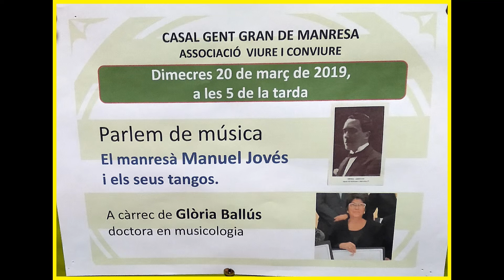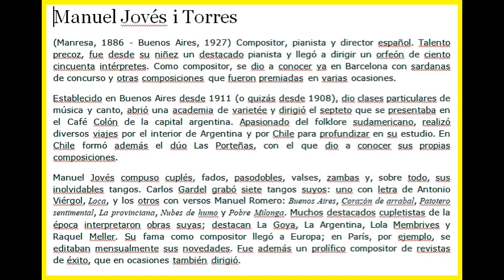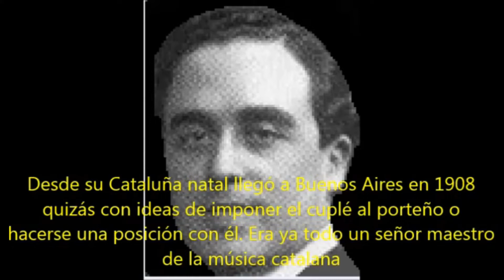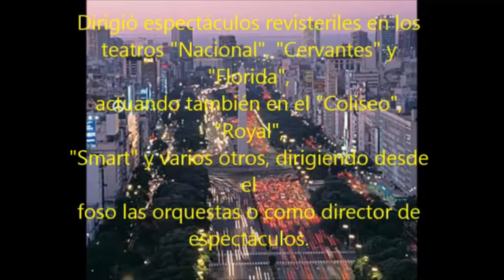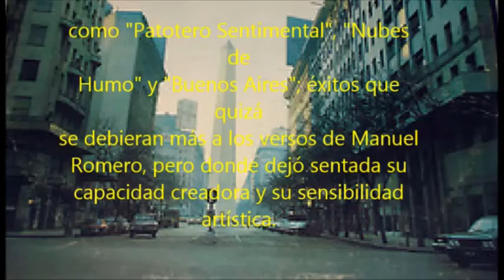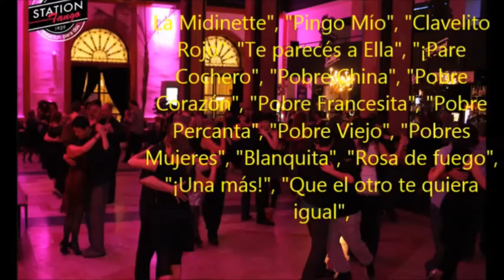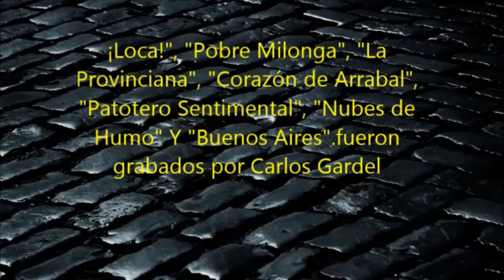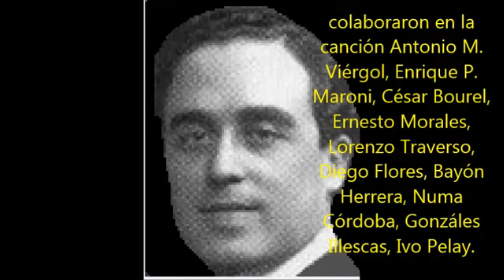MANUEL JOVÉS I TORRES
ORIENTADO A LA DIVULGACIÓN I PROMOCIÓN A LA MÚSICA Y EN PARTICULAR AL TANGO